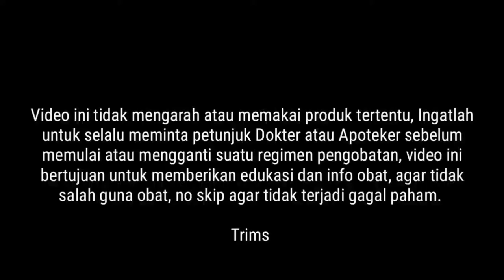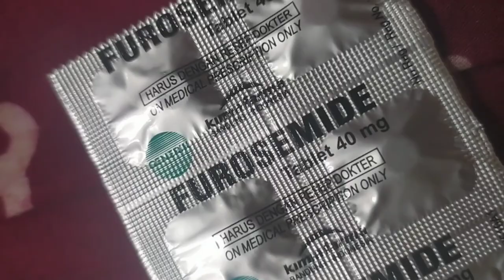Cara penggunaan obat furosemide yang baik dan benar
Komposisi
Tiap tablet Furosemide mengandung
40 mg